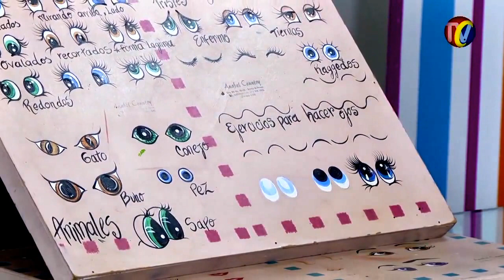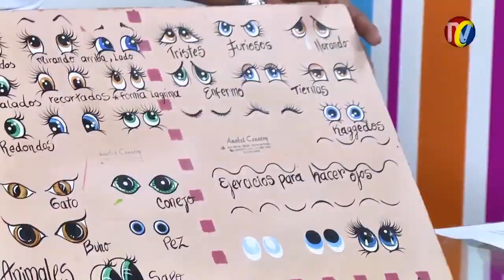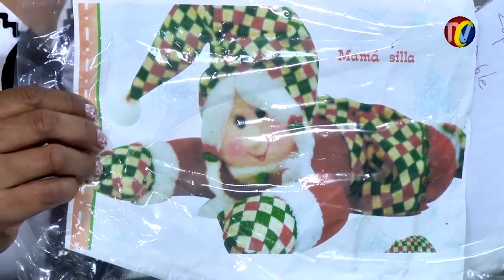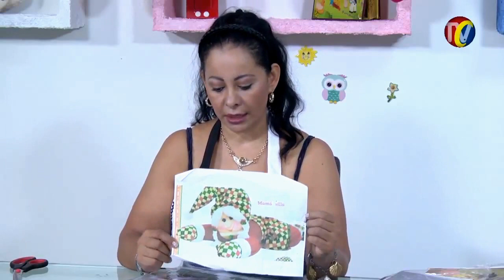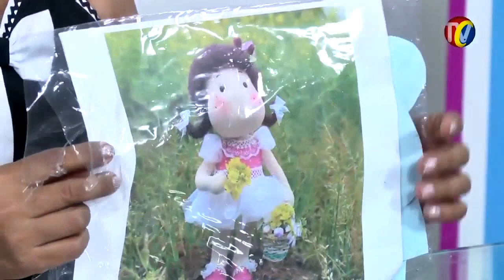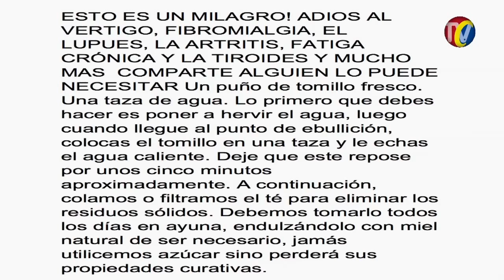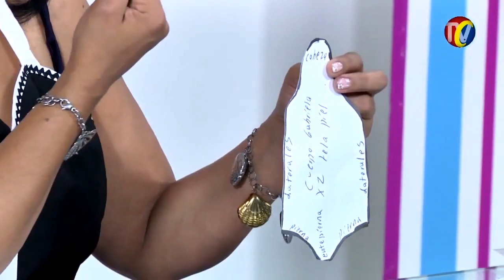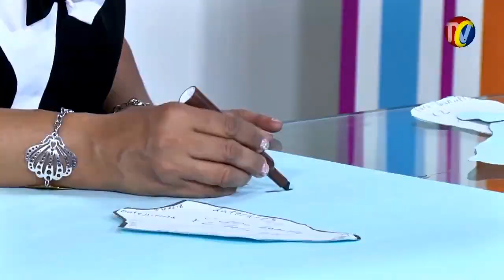EL MUNDO MÁGICO DE ANABEL 2 DE FEBRERO DEL 2017